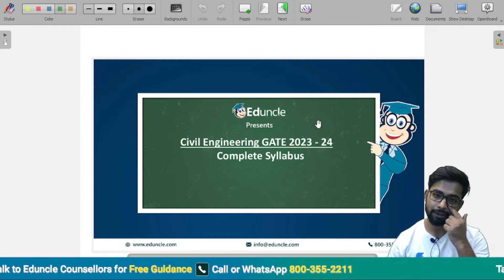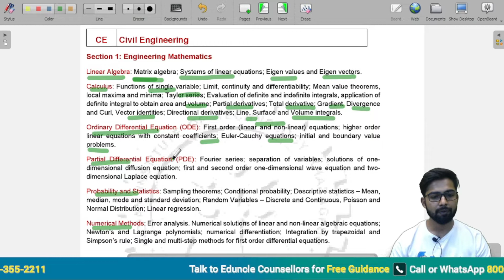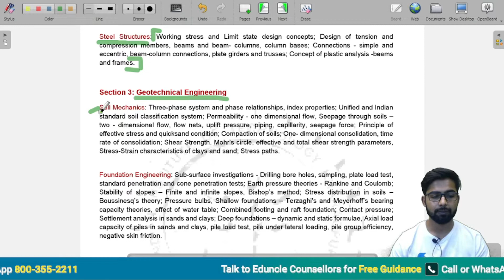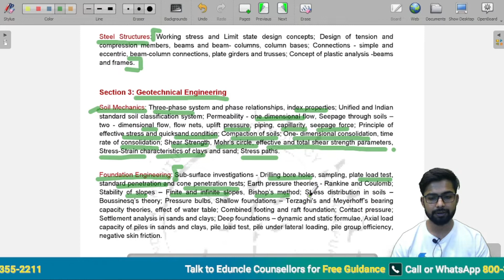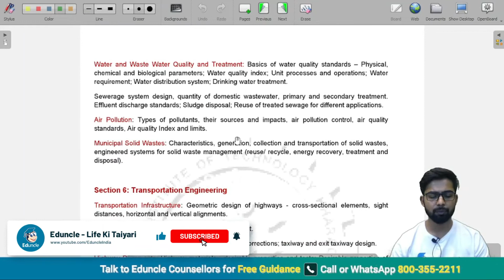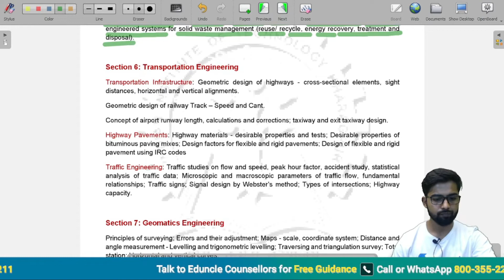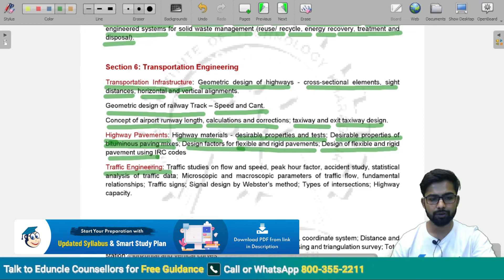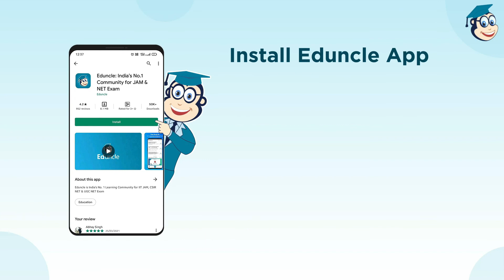GATE 2023 Exam | Civil Engineering Complete Syllabus | Check now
In this video, Fatehan sir will be discussing the complete syllabus released of civil engineering for GATE Exam 2023.

Eduncle is here with नींव Batch for your GATE Preparation 2023/24 - Toh Ab Karo Free GATE Ki Taiyari with Eduncle GATE Online Courses!!

💥 Do GATE 2023 Mechanical Engineering Preparation with Eduncle 💥

After the huge success of GATE अभ्यास  Batch we are coming up with नींव Batch where we will cover the Complete GATE Syllabus for 2023 Exam.

💥 Follow this Channel to Crack GATE 2023 & 2024 and with Eduncle Karo Gate Ki Taiyari!!